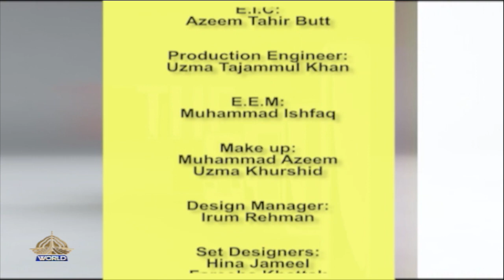THE SOCIETY || Navigating Marriage || Divorce Dynamics in Society || 03-09-23